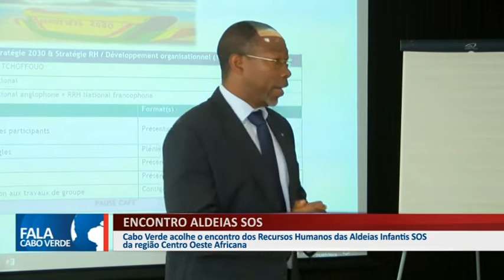ENCONTRO ALDEIAS SOS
Cabo Verde acolhe o encontro dos Recursos Humanos das Aldeias Infantis SOS da região Centro Oeste Africana.